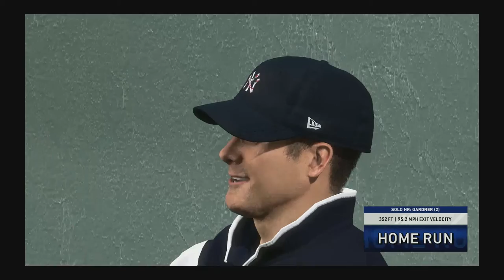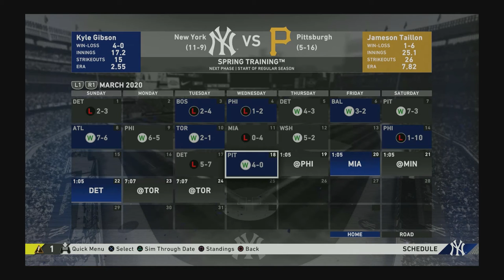This Isnt Good.... Yankees Dynasty Destroyer EP:2 (MLB The Show 20)